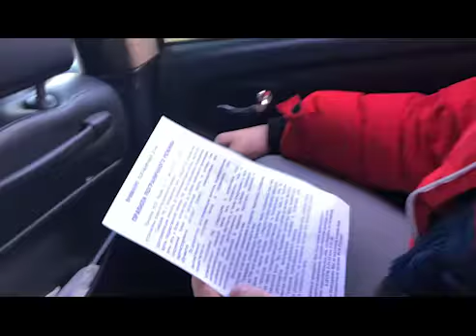Финляндия, 2К19 (черновик)